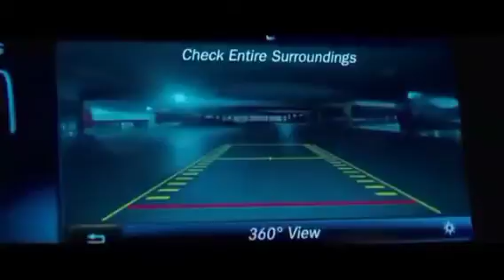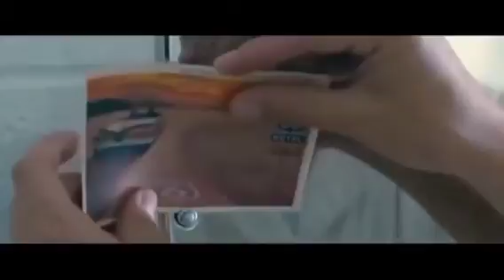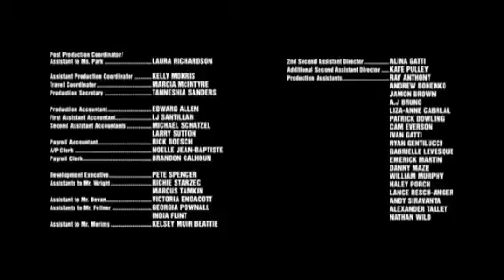NEW Action Movies 2021 - The Best Hollywood Sci Fi Full Movies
family gerindo is channel real film full action best film 2021